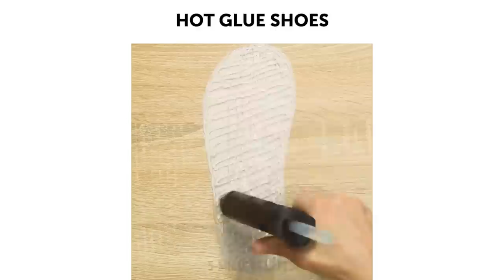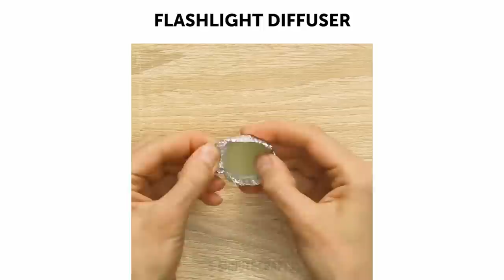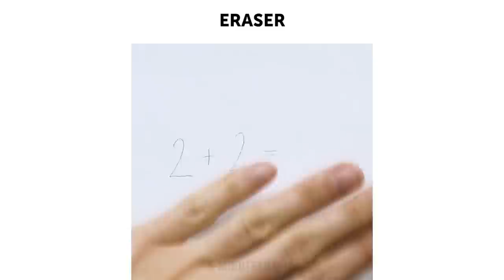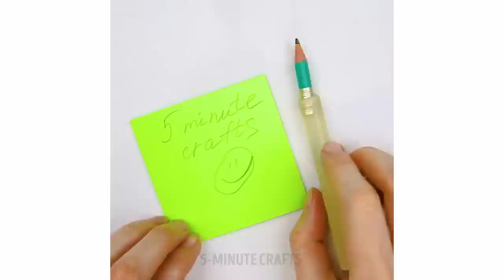17 COOL THINGS YOU CAN MAKE WITH GLUE GUN